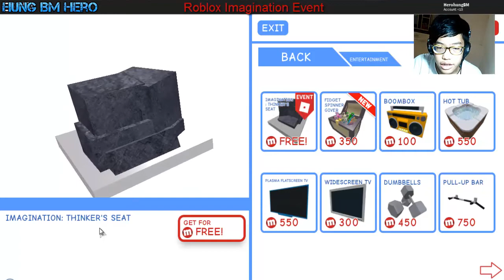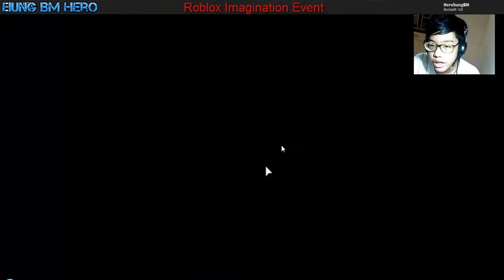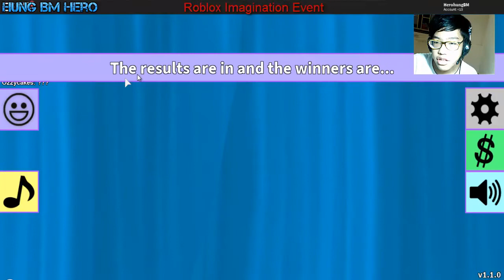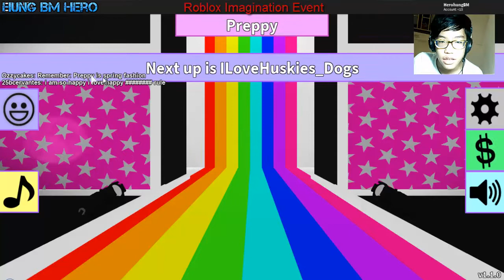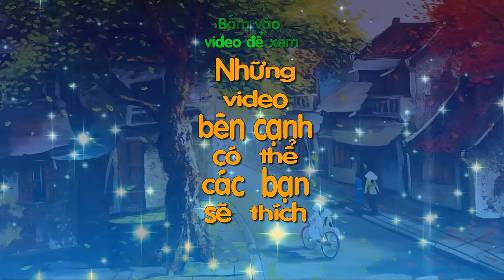Roblox Imagination Event - Imagination Event Is Back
Link Roblox Imagination Event: goo.gl/EkBe1
Event Games
Meep City: goo.gl/LFfxxT
Fashion Frenzy: goo.gl/BpGY51
Music In Video
Song: Filters [Top Shelf Sounds Release]